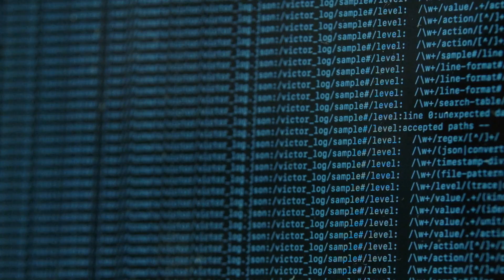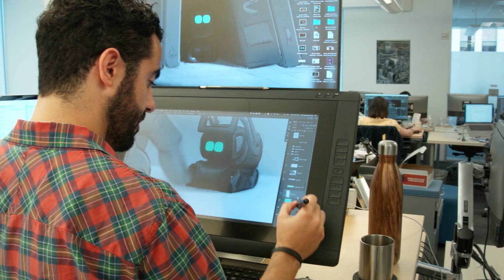Vector by Anki | A Giant Roll Forward For Robotkind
You live in a time when you can have an autonomous robot sidekick waiting to greet you when you come home. His name’s Vector.

Compatible smart device required for setup.

Learn more about Vector at Anki.com.